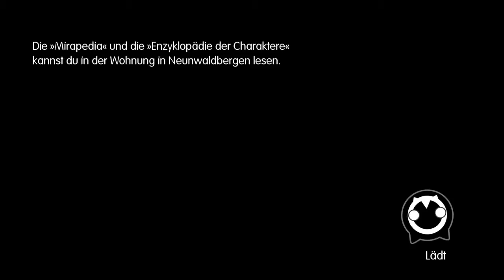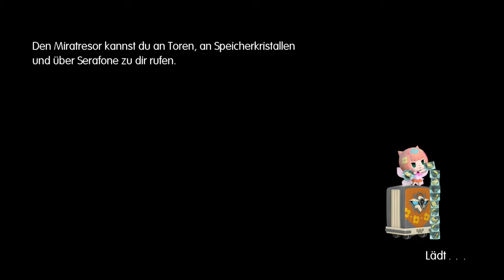World of Final Fantasy #37 - NEIN!!!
Ich akzeptiere es nicht! NIEMALS!